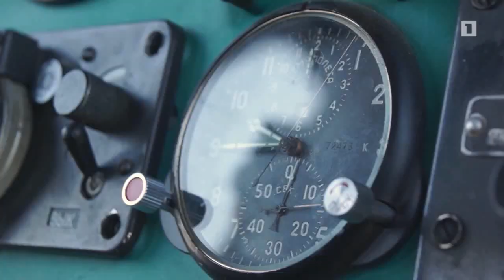ВВС Армении/ Armenian Air Force /Ռազմաօդային ուժեր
56265-я учебная а/б ВВС Армении, 60-я учебная авиационная эскадрилья, аэродром Арзни
60th Training Squadron, 56265th training a / b , Armenian Air Force, Airfield Arzni